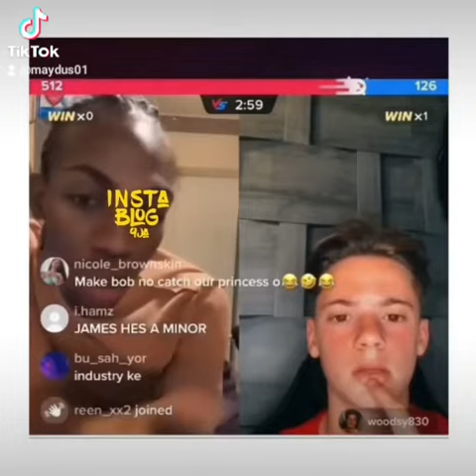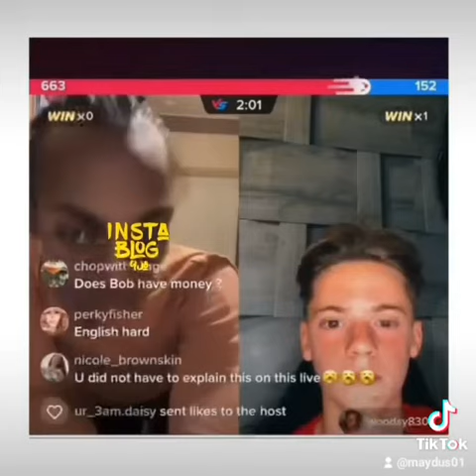Bobrisky threatened to kill me if I didn’t quit being a drag Queen — James Brown reveals